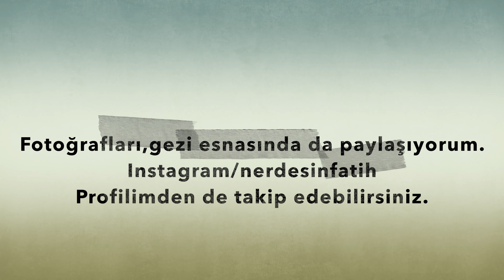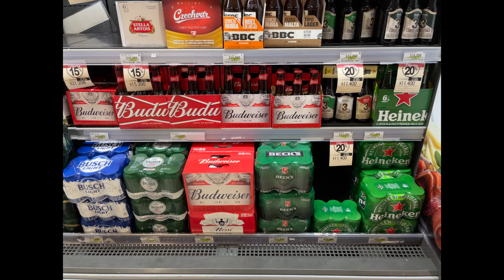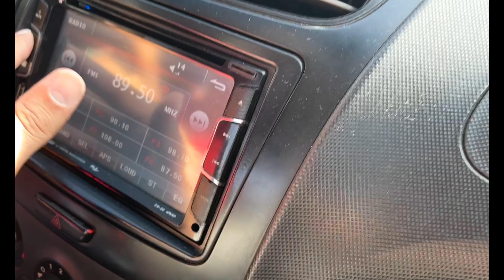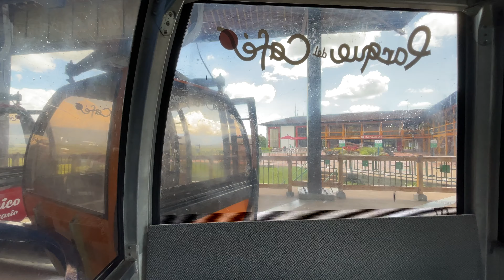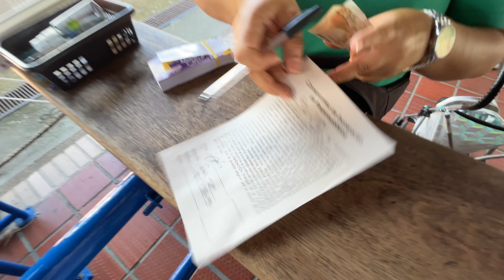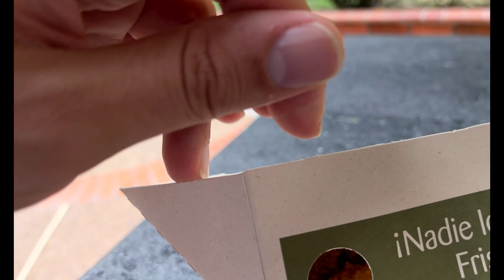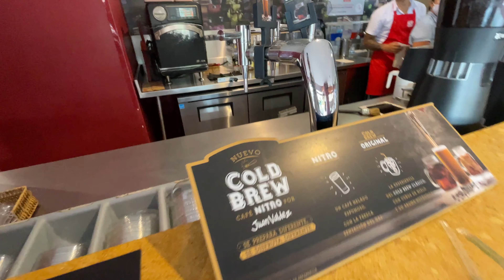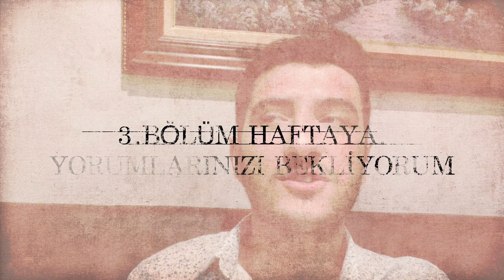DÜNYANIN EN TEHLİKELİ ŞEHRİ CALİ'DE SOKAKTA KALDIM ! KAHVE CENNETİ KOLOMBİYA VLOG 2.Bölüm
Bu bölümde Pandemi sürecinde ( Şubat 2021) Kolombiya'nın başkenti Bogota'dan ,Dünyanın en tehlikeli 5 şehrinden birisi olan Cali'ye gidiyorum.
Narcos dizisinde görmüştüm bi gidip bakayım nasıldır nedir ne değildir, bağcılardan daha mı tehlikelidir görmek istedim.Ayrıca Kolombiya'nın en kaliteli kahvelerinin yetiştiği "Salento" bölgesinin şehirlerinden Armenia şehrine toplu taşıma ile gideceğim.
Bugün 600 km den fazla karayolu ile gidip gün sonunda bir şekilde Bogota'ya döneceğim.
Bu videoyu çekerken Cali şehri sakat bir yer olduğu için sadece cep telefonu ve insta360 one r kamera kullandım.Ana kamera ile sadece hayvanat bahçesinde fotoğraf ve video çektim.
Çok uzun 2 günü bir videoya zor sığdırdım.
Umarım beğenirsiniz.

Bu videoda kullandığım ekipmanlar :
Ana Kamera : Sony A7R  Mark 3
Geniş açı Lens : Tamron 17-28 f.2.8 rxd
Genelde kullandığım tele foto lens : Sony FE 100-400 f4.5-5.6 G master
Yancı kamera : Insta360 One R 1 inch sensör
Koşuşturmacalı yerlerde seri olması için telefon : iPhone 12 Pro Max
Rode Videomic mikrofon.

Tüm soru ,öneri ve eleştirilerinizi lütfen iletiniz.Bu henüz 2.videom ve her videoda ileri taşımak istiyorum.
Sevgiler.